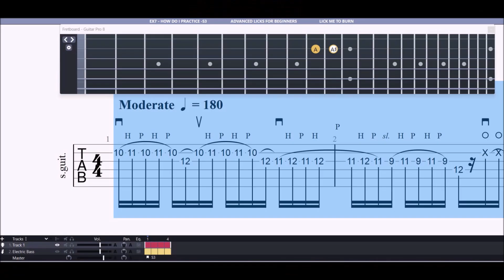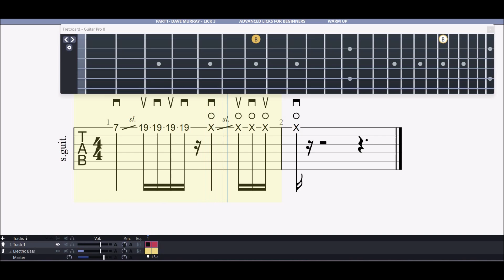How to Practice Broken Licks - My Way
I have received some requested and I agree with the subscriber.
He ask me to show my ways to practice when I mentioned I only practice small bite of a lick five minutes. As a beginner my self, I've encounter many difficults trying to learn advanced licks, of course, what to expect, a beginner playing like a pro, just ain't happen that way.
However, I did found some ways that satisfy my time trying to learn the lessons I purchase from Mr. Ben Higgins, which of course the lessons are from Iron Maiden group. Well, all I did really was to try  many ways by messing with Guitar Pro which a purchase years ago,  which also I used to learn to memorize the fret notes and it just came to my mind that indeed Gp is an important tools in this process, along with some others components to creat this format. It is not only is helping me learn faster, but also is helping my picking hability to play faster.
In response to my subscribe, uppon his request, I also going to minimize as you can see on this video, even more breaking the section of the lick even smaller, exacly how I demonstrate here, because, that is how I practice. So, baer with me, I will post of course at the end of all broken parts a final lick how I play and the format to practice from 30 rpm to the full speed played by Mr. Ben Higgins. I won't be able to play that fast, but sure I am very happy to learned it.
From this point the speed is upon how much you practice over the entire lick.